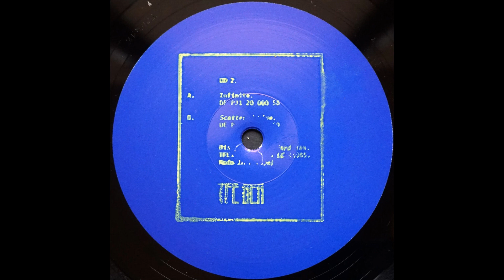DD 2 - Scattered Blue [TFEx12]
support

I do place ads (from 15th august 2021 no more video ads) on non copyright protected music to cover a part  of my purchases.
this may seem unfair to some, as it is not my own content, but i have no moral problems with it, as i spend more money on music every month than i get back from youtube. It also gives me the opportunity to present my musical taste to a larger public and to support the artists I like directly.
earnings of last months: august: 57,39€ september: 49,18€ october: 52,89€